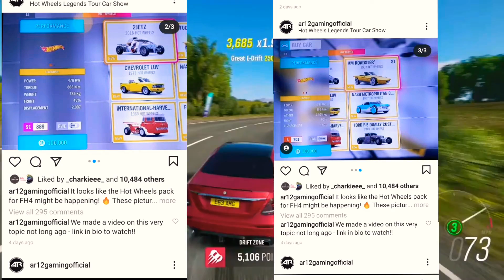Hot Wheels Confirmed in Update 31 in FH4?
Could the Hot Wheels Expansion be Coming to FH4? We will see on forzas stream on Monday

Suggested channels